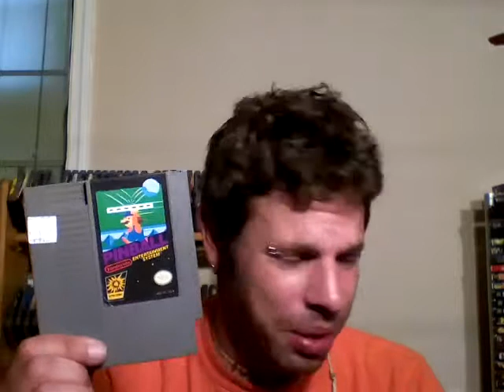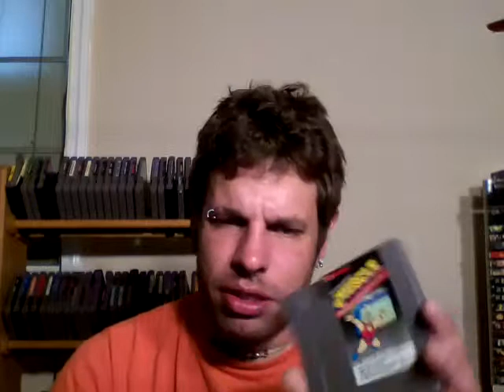10 NES Games I Go Back To. (+ small update)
Wow. It's been a little. Got an idea for my dumb "movie"?